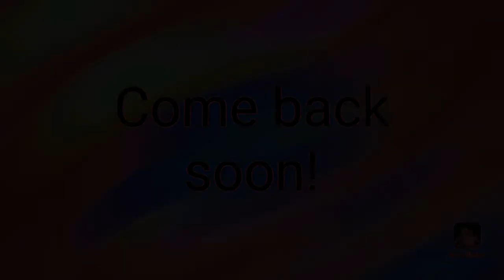Music and Makeup Monday | Jim Steinman - Musical Legend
Hi, Y'all.

This week we talk about the musical and lyrical legend, Jim Steinman.
Jim Steinman, who was the music behind the Meat Loaf and the eighties Rock Ballads passed away this week at 72.
I'd wanted to do a MMM about him and this seemed a good time.

As usual, all information is gleaned from Wikipaedia, songfacts.com, and my own dusty memories but if you have better info, please leave it in the comments and I will make a correction.

Songs featured in this episode:

Left In The Dark
Total Eclipse of the Heart
Making Love out of Nothing at All
Read em and Weep
Objects in the Rear View Mirror
I'd Do Anything for Love
It's All Coming Back to Me
Paradise by the Dashboard Light
Two out of Three Ain't Bad
I Want You, I Need You, I Love You

All songs are available on YouTube Music.

Thanks y'all for hangin out with me on these and I hope you enjoy them.

Please feel free to suggest any topics you'd like to see.

Much love!
TK